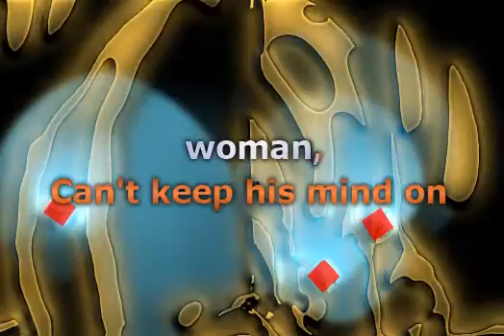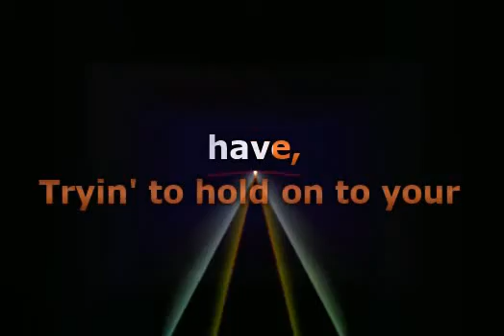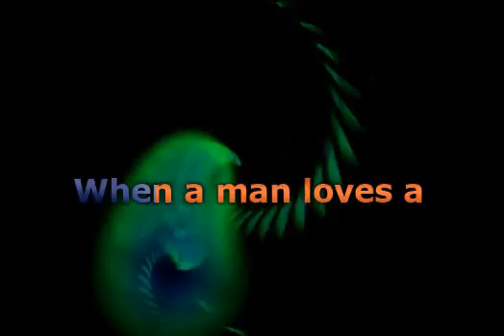Percy Sledge - When a Man Loves a Woman (Lyrics)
📝 Lyrics / Lirik :

Can't keep his mind on nothin' else
He'd trade the world
For the good thing he's found
If she is bad, he can't see it
She can do no wrong
And turn his back on his best friend
If he puts her down
When a man loves a woman
Spend his very last dime
And trying to hold on to what he needs
He'd give up all his comforts
And sleep out in the rain
If she said that's the way, it ought to be
I give you everything I've got
Trying to hold on to your precious love
And baby baby please don't treat me bad
Deep down in his soul
She can bring him such misery
If she is playing him for a fool
He's the last one to know
Loving eyes can never see
Yes when a man loves a woman
I know exactly how he feels
When a man, when a man

Musik